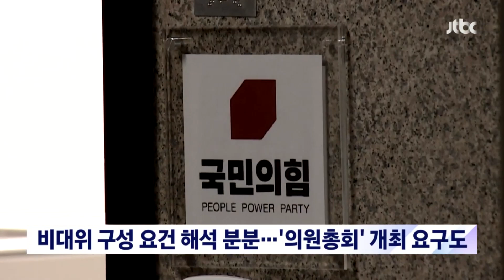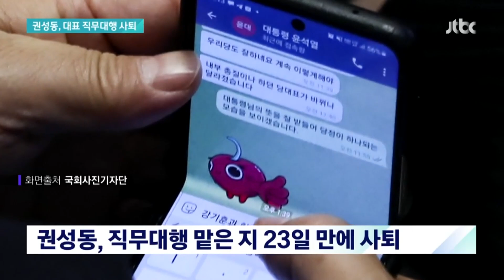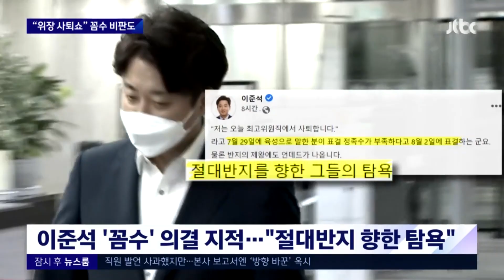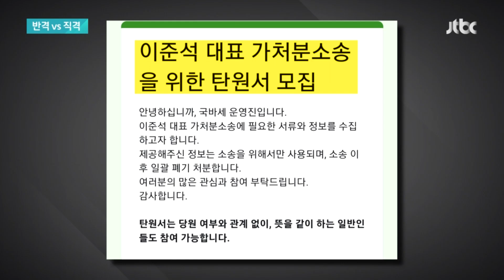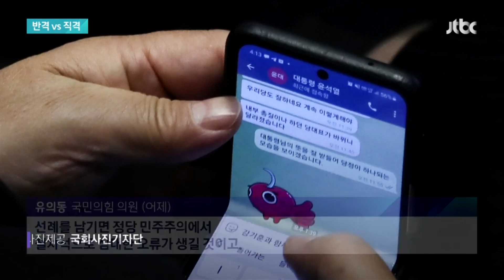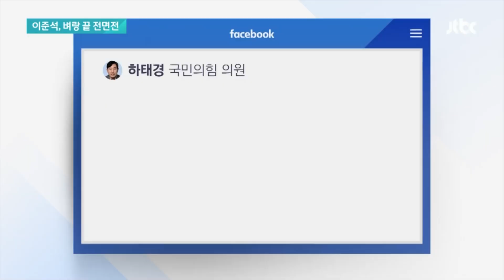[이슈정주행] 막장 드라마보다 더한 '설전'…국민의힘 불화 속 비대위 체제로 / JTBC News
■ 배현진 사퇴로 불 댕겼다…초선 32명 '비대위 전환 요구' (7.29 뉴스룸) 0:00

국민의힘에서는 권성동 대표 대행에게 더 이상 당을 맡길 수 없다는 목소리가 커지고 있습니다. 배현진 의원은 최고위원직을 던졌고, 초선의원 절반가량은 비상대책위원회 체제로 가자는 요구를 당 지도부에 전달했습니다.

■ 권성동 "당대표 직무대행 내려놓겠다" 비대위 체제 급물살 (7.31 뉴스룸) 1:42

국민의힘이 비상대책위원회 체제로 바뀔 가능성이 커졌습니다. 징계를 받고 있는 이준석 대표를 대신해 온 권성동 원내대표가 직무대행 직을 내려놓겠다고 밝혔습니다. 또 오늘(31일)만 조수진, 윤영석 최고위원이 당 쇄신을 촉구하며 사퇴했습니다. 대선과 지방선거를 연거푸 승리한 집권여당이 집권 두 달여 만에 비대위 체제로 갈 수도 있게 된 겁니다. 그러자, 비대위가 출범하면 돌아오기 어려워지는 이준석 대표는 '"당권의 탐욕에 제정신을 못차리는 골룸 같다'"고 강하게 반발했습니다.

■ 비대위 전환 속도 내는 국민의힘…"위장 사퇴쇼" 비판도 (8.2 뉴스룸) 4:12

국민의힘이 비대위 구성을 위한 전국위원회를 열기로 했습니다. 빨리 당을 정상화하자는 건데, 그 속은 여전히 시끄럽습니다. 이미 사퇴 의사를 밝힌 최고위원들이 모여서 전국위 소집을 결정한 걸 놓고 '위장 사퇴쇼'라는 비판도 나왔습니다.

■ 국민의힘, 비대위 '가속페달'…이준석 "바보들의 합창" (8.5 뉴스룸) 6:48

비대위 출범을 앞둔 국민의힘에선 이준석 대표와 친 윤석열계가 맞붙고 있습니다. 이준석 대표를 지지하는 당원 모임은 오늘(6일) 법적 대응을 위한 탄원서를 모집하는 등 본격적인 반격에 나섰고 친윤계 의원들은 '달을 보고 짖는 개'라는 등 비판을 쏟아냈습니다.

■ 이준석 '법적대응' 반격에 친윤계 "달 보고 짖는 개" 직격 (8.6 뉴스룸) 9:01

■ 이준석 해임 수순에 '전면전'…친이계, 집단소송 움직임도 (8.7 뉴스룸) 11:08

비대위 출범을 앞둔 국민의힘에선 이준석 대표 측이 본격 반격에 나서는 모습입니다. 이 대표를 지지하는 당원모임은 내일(8일) 국회 주변에서 토론회를 열겠다고 예고했고 하태경 의원은 '뻔히 죽는데도 바다에 뛰어드는 래밍 같다'며 이 대표를 해임하는 당헌 개정안에 반대 목소리를 냈습니다.

■ 9일 국민의힘 '비대위' 출범 예고…'자동 해임' 이준석은? (8.8 뉴스룸) 12:46

국민의힘 비상대책위원회 출범의 마지막 관문인 전국위원회가 하루 앞으로 다가왔습니다. 이준석 대표 측 인사들도 비대위에 부담을 주지 않겠다며 지도부에서 사퇴했는데, 이렇게 되면 사실상 비대위는 확정적입니다. 바꿔 말하면, 내일(9일) 이 대표가 자동 해임된다는 얘기입니다. 이 대표는 곧바로 법적 대응에 나설 걸로 보입니다.

■ 권성동 "당 문제로 낭비할 시간 없다"…전국위서 결단 촉구 (8.9 이 시각 뉴스룸) 14:55

국민의힘에서 전국위원회가 열리고 있습니다. 비상대책위원회 체제로 가기 위한 투표를 하고 있습니다. 취재기자 연결해서 알아봅니다.